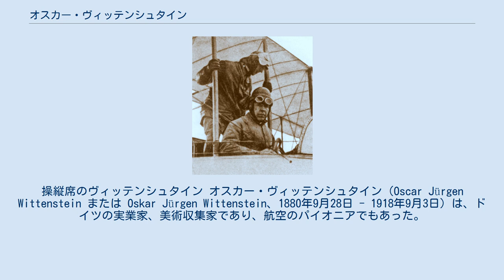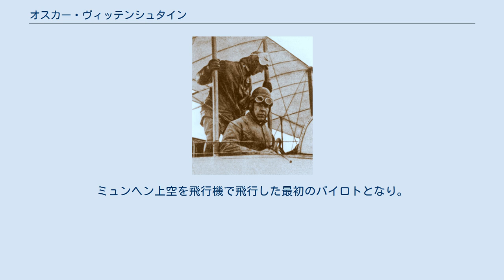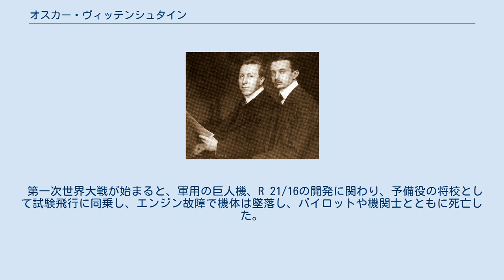オスカー・ヴィッテンシュタイン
操縦席のヴィッテンシュタイン オスカー・ヴィッテンシュタイン（Oscar Jürgen Wittenstein または Oskar Jürgen Wittenstein、1880年9月28日 - 1918年9月3日）は、ドイツの実業家、美術収集家であり、航空のパイオニアでもあった。
画家、アドルフ・エルプスレーの友人であったことから、ドイツにおける前衛絵画の画家グループ、「ミュンヘン新芸術家協会」のメンバーとして活動を支援した。
 帝政ドイツ領邦プロイセン王国ルール地方のバルメン（Barmen:現在のヴッパータールの一部）の有力な実業家の家系に生まれた。
父親は染色工場のオーナーで、母親は社会思想家のフリードリヒ・エンゲルスの姪であった。
 スイスのローザンヌの商業学校に学んだ後、ハイデルベルク大学で化学、哲学、美術史を学び、1903年に学位を得た。
1904年にミュンヘンに移り、友人で遠い親戚で絵を学んでいたアドルフ・エルプスレーと同じアパートに同居し、音楽家のマックス・レーガーから音楽を学び、ゲーテの信奉者で、ミュンヘン大学で哲学や文学も受講した。
1909年にエルプスレーがマリアンネ・フォン・ヴェレフキンとアレクセイ・フォン・ヤウレンスキーとともに、ミュンヘン新芸術家協会を創設した時、21人の創立メンバーになり、副理事になった。
新芸術家協会は1911年にワシリー・カンディンスキーが理事長を辞任した後、エルプスレーが後任の理事長になるが1912年には、内紛でメンバーの脱退が相次ぎ、活動を停止することになった。
 芸術に関する活動と並行して、1909年にフランスの航空のパイオニア、アンリ・ファルマンとモーリス・ファルマンのもとで、パイロットとしての訓練を受けた。
1911年3月18日にファルマン複葉機でパイロット試験に合格し、4月29日にミュンヘンで、ドイツの航空士免許(no.81)を受領した。
ミュンヘン上空を飛行機で飛行した最初のパイロトとなり。
航空輸送協会の設立にもスポンサーとして関与した。
 美術の世界での協力者でもあったアドルフ・エルプスレーとミュンヘンにドイツ飛行機（Flugwerk Deutschland）やLuftschiffbau-Gesellschaft Veeh m.b.Hなどの設立に関わった。
これらの会社で単葉機の開発を行ない、初飛行もしたとされるが、経済的な理由で、航空機製造の会社の存続は断念している。
パイロットとして多くの飛行競技会にも参加した。
 第一次世界大戦が始まると、軍用の巨人機、R 21/16の開発に関わり、予備役の将校として試験飛行に同乗し、エンジン故障で機体は墜落し、パイロットや機関士とともに死亡した。